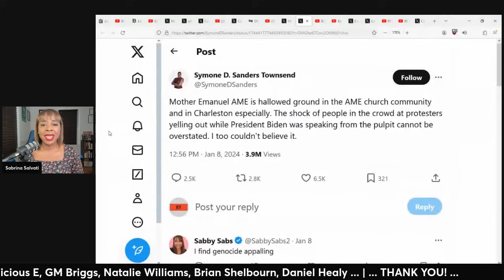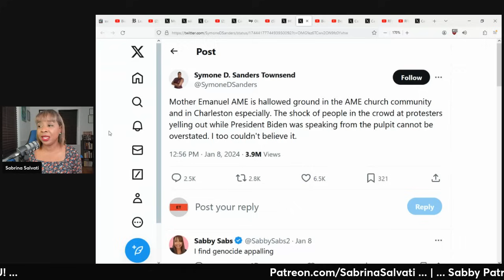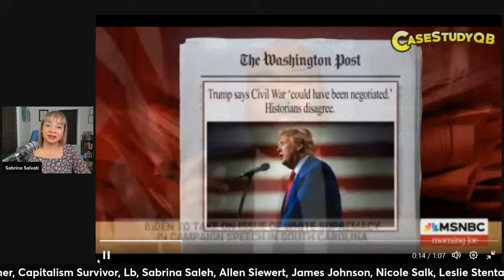Biden CONFRONTATION Opposed By Black Leadership Class (clip)